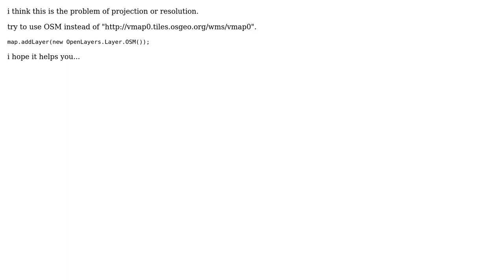GIS: OpenLayers : Map not loading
With thanks & praise to God, and with thanks to the many people who have made this project possible! | Content (except music & images) licensed under CC BY-SA | Music | Images & others | With thanks to user laser user bios user Aragon and the Stack Exchange Network Trademarks are property of their respective owners. You are responsible for your own actions.